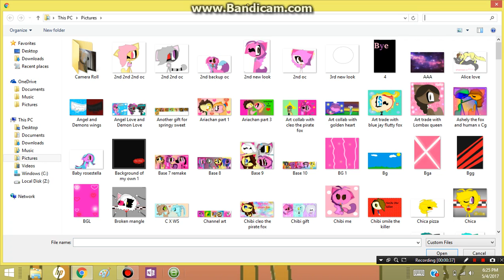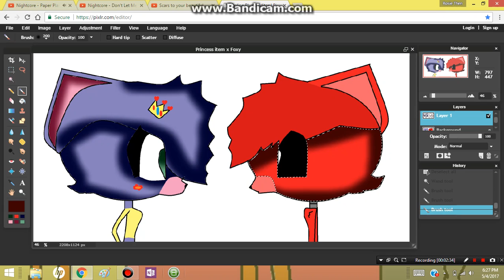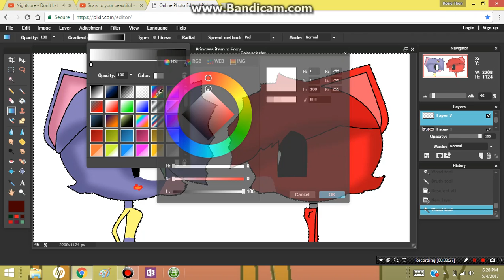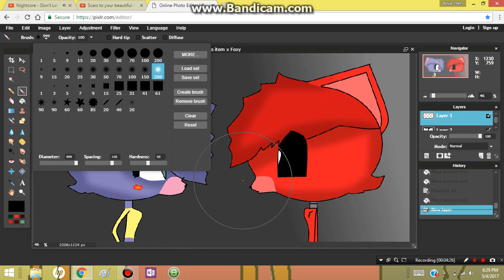For: Glaxygirl YT تخ speed paint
Songs:
Nightcore- Paper planes
Nightcore- Don't let me down
Scars to your beautiful - Alessia Cara
And sorry I had to use your princess item oc.